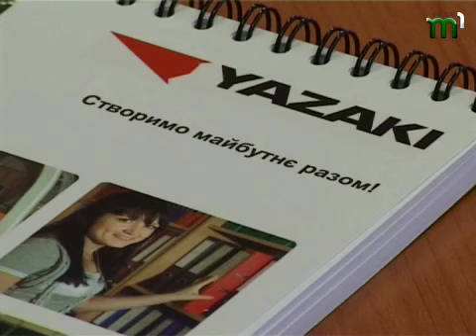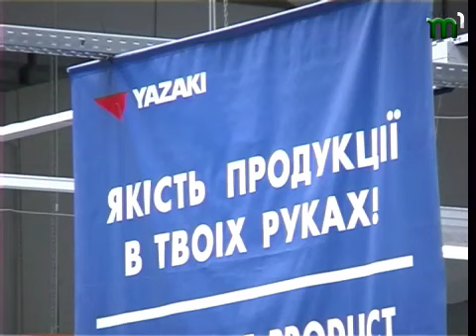Тиса-1.За людей і про людей